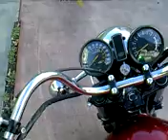ML 42741288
Video Migrado